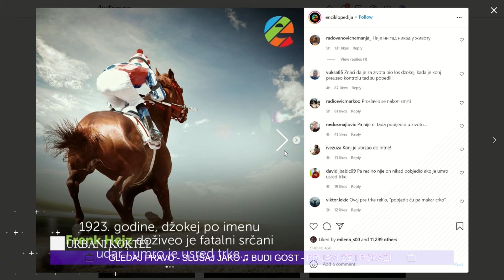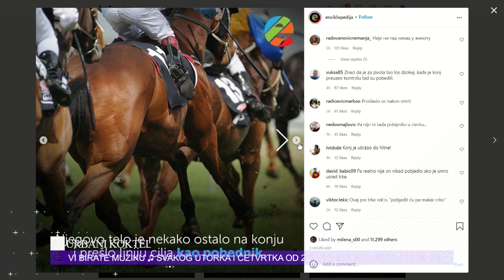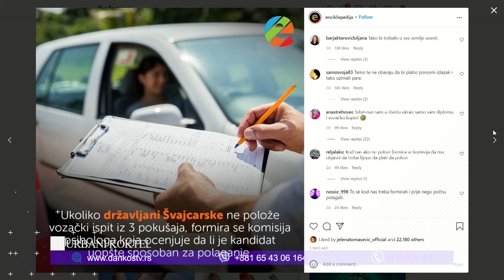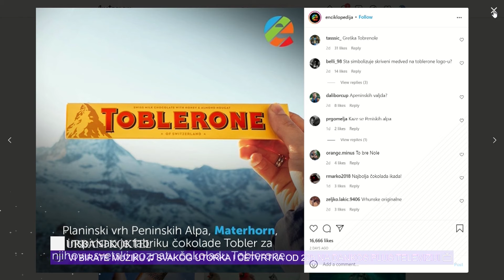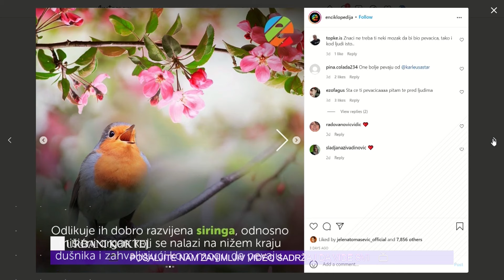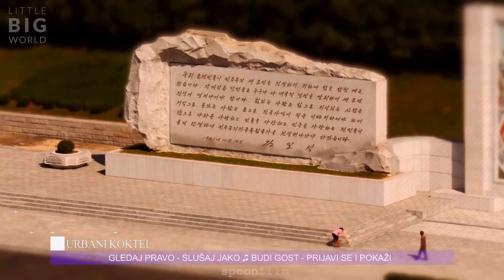URBANI KOKTEL - KATARINA RADOVIĆ - DANKOS PLUS TV KOSOVSKA MITROVICA